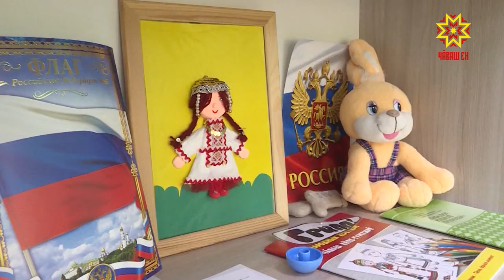Тăван чĕлхе, йăли-йĕрки çĕнтерме пулăшнă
Мускавра тăван чĕлхе вĕрентекенĕсен Раççей шайĕнчи тупăшăвĕ иртнĕ. Унта регионсенчи çĕнтерÿçĕсем пуçтарăннă. Чăваш Ен чысне хÿтĕлекен Олеся Краснова тĕп хуларан çĕнтерÿпе таврăннă.